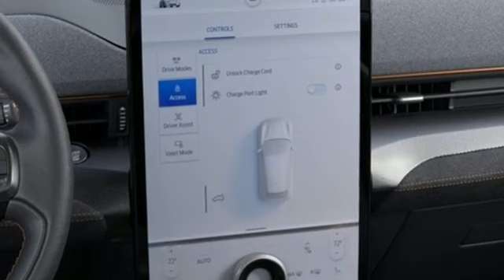2023 Ford Mustang Mach-E Utica NY Oneida, NY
Year: 2023
Make: Ford
Model: Mustang Mach-E
Trim: GT
Engine: Electric ZEV 480hp
Transmission: Single-Speed Automatic
Color: Blue
Interior: Black Onyx With Copper Accent Stitching Copper Met
Stock #: FY1369
VIN: 3FMTK4SE1PMA84534
Vapor Blue 2023 Ford Mustang Mach-E GT AWD Single-Speed Automatic Electric ZEV 480hp 1st & 2nd Row Floor Liners w/o Carpet Mats, AM/FM radio: SiriusXM with 360L, Apple CarPlay & Android Auto, Auto High-beam Headlights, Cargo Floor Liner, Delay-off headlights, Equipment Group 400A, Exterior Parking Camera Rear, Front Bucket Seats, Fully automatic headlights, Heated ActiveX Sport Seats, Heated door mirrors, Heated front seats, Heated steering wheel, Interior Protection Package (Pre-Installed), Memory seat, Navigation System, Power driver seat, Power Liftgate, Power passenger seat, Rain sensing wipers, Remote keyless entry, SiriusXM Radio w/360L, Split folding rear seat, Steering wheel mounted audio controls, Variably intermittent wipers.brbrCome See Why It's Gotta Be NYE Ford! to learn more. Recent Arrival! 90/77 City/Highway MPGbrbrbrNYE Vehicles come installed with the NYE Protection Package. LoJack: Insurance Deduction (most carriers), 98% Stolen Vehicle Recovery, Keep track of your vehicle's location, Service reminders and recall notifications, Driver Behavior Alerts 2 Year membership included. Traceable Theft Protection: Practical theft deterrent, makes vehicle easily traceable if stolen, Insurance Deduction (most companies). Paint & Interior Protection: 2 Year coverage against exterior and interior finish, protects against visible stains & blemishes. NYE Protection Package not included in vehicle pricing. See Dealer for Details. Price Includes:$500 - Drive Clean Rebate. Exp. 12/31/2023

Address:
1441 Genesee St.